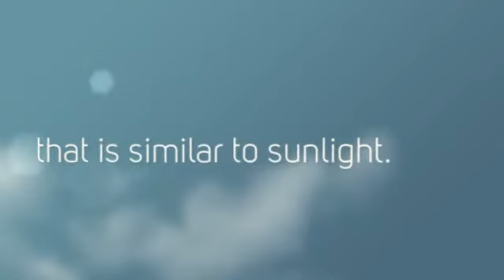Light Bulbs Singapore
Light Bulbs Singapore are not just another trendy fad aimed at separating you from your money, but in fact, they are a very easy way to save dollars for each one that you install in your home or office. In addition to saving you money, Light Bulbs Singapore offer other benefits such being easy to install, being easy to purchase at almost any store, and that they are manufactured to replace just about any light in a home from small appliance to large flood style lighting. for more information on Light Bulbs Singapore.